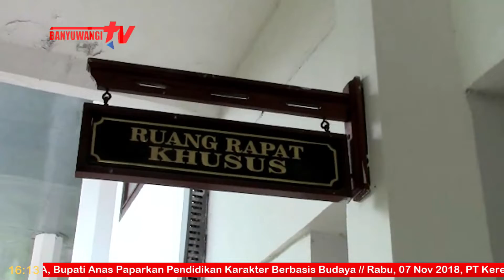Tiga Anggraan SKPD Dievaluasi DPRD Kabupaten Banyuwangi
Dewan Perwakilan Rakyat Daerah (DPRD) Kabupaten Banyuwangi, Evaluasi Anggaran Tiga SKPD Kabupaten Banyuwangi, pada Rapat Badan Anggaran (Banggar) DPRD Kabupaten setempat. Hal tersebut dilakukan lantaran, minimnya realisasi anggaran pemkab dari target yang sudah ditentukan.
Berada di Ruang Rapat Dewan Perwakilan Rakyat Daerah (DPRD) Kabupaten Banyuwangi, rapat pembahasan rancangan APBD tahun 2019 digelar. Rapat yang dilaksanakan oleh badan anggaran (Banggar) DPRD Kabupaten setempat, dengan tim anggaran Pemerintah Daerah Kabupaten Banyuwangi berlangsung tertutup dan alot.